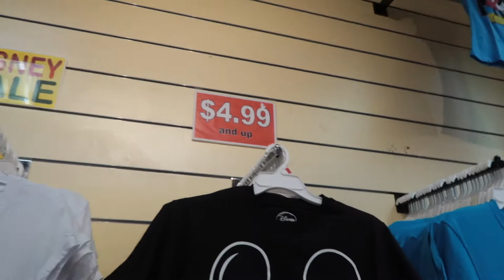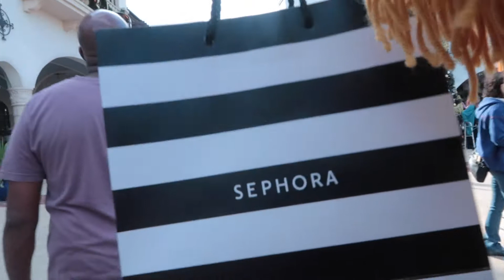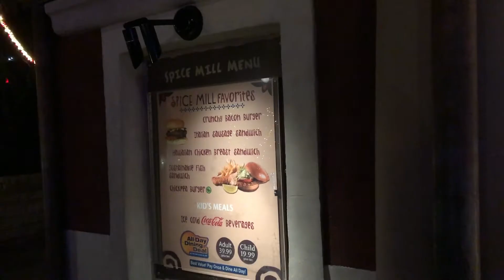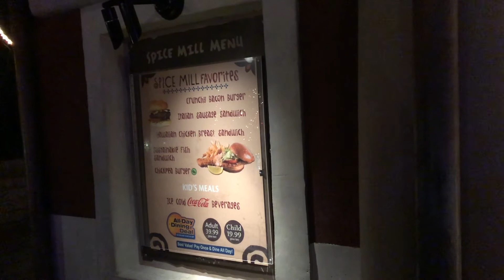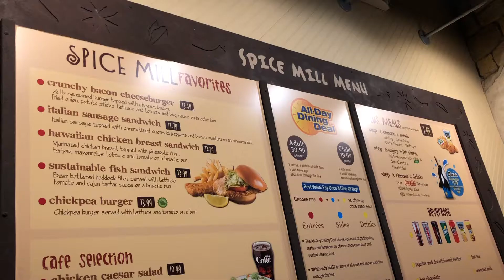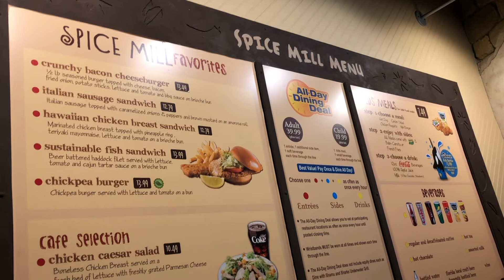VLOG: SEA WORLD ON CHRISTMAS DAY! | 2018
Hey guys! Merry Christmas!! I hope you enjoy this vlog! My family and I had a super fun time on Christmas.

GET CASH BACK FOR SHOPPING IN STORE, ONLINE, AND FROM SELECT HOTELS! GET MONEY FOR REFERRING FRIENDS!

Xoxo,

K. Nicole